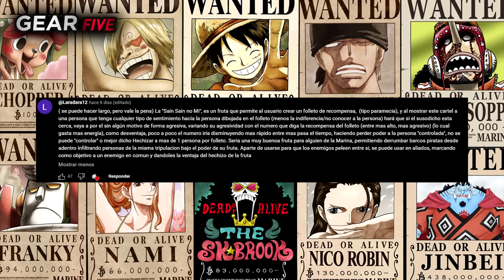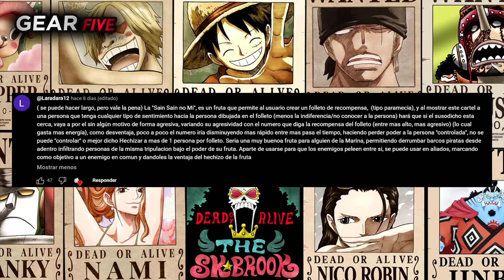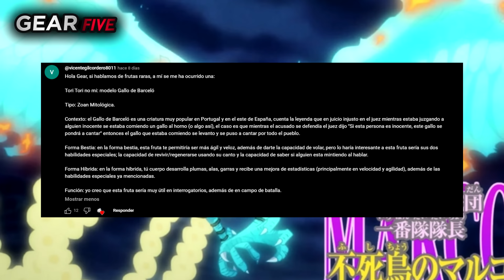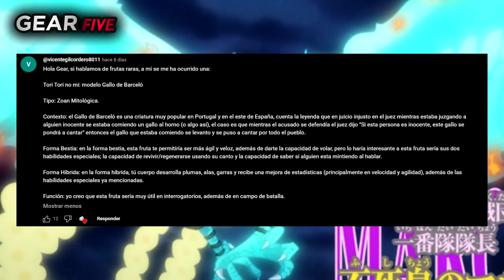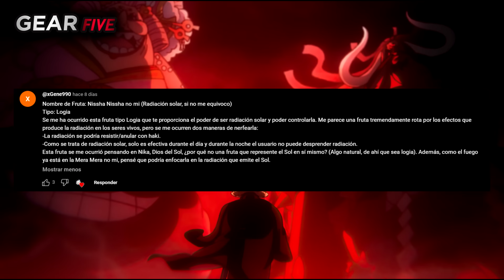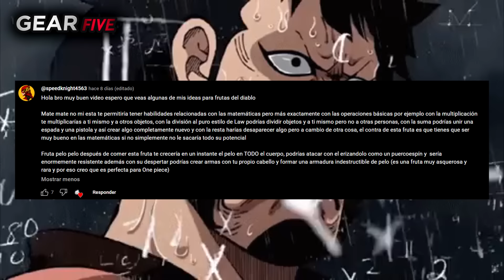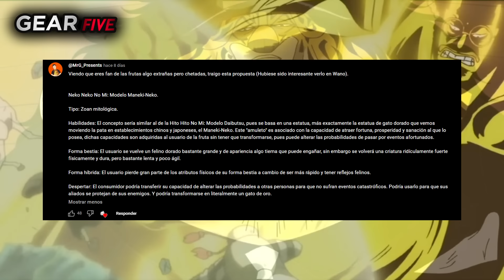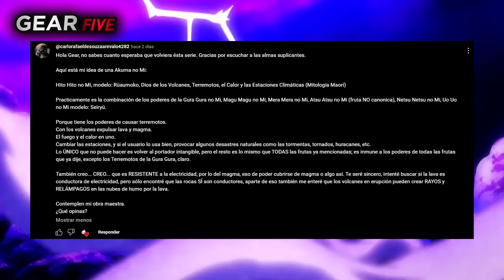Akuma No Mi: Frutas que deberían de existir en One Piece (Parte 2)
Como ya sabéis, existen infinidad de frutas del diablo en el mundo de One Piece, como por ejemplo una fruta de un dragón elemental gigante, hasta una fruta que es de lavar la ropa, así que sí, confirmamos que el poder de las AKUMA NO MI, son ilimitadas, puesto que pueden ser cualquier cosa y justo en este video veremos unas cuantas frutas que a día de hoy no existen y deberían de existir.